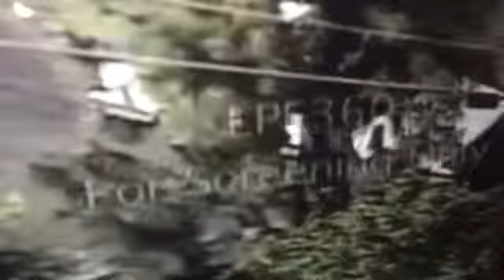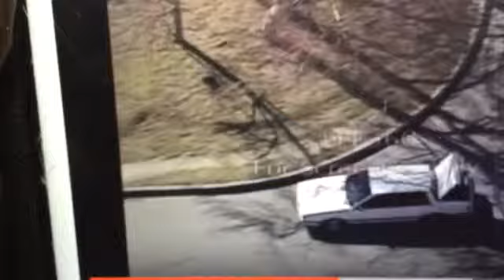Revelation 10: the Angel with a mighty stroll, I saw "Yet Another"ange bathed in a cloud and a tain